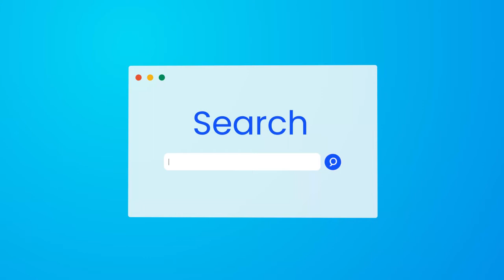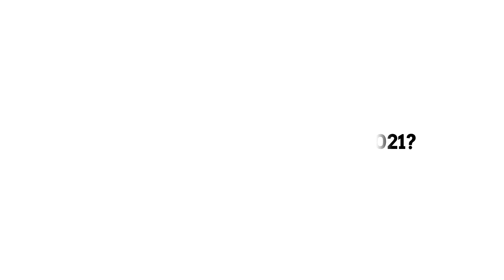Top 10 Recipes Trending in Malaysia - 2020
Let's throwback a bit about what recipes that trending last year. Which recipes that you have tried?

For me, I already tried Dalgona Coffee! 😎 It is so yummyy!! 😋

Source: Google Trends | See what was trending in 2020 - Malaysia

Credit to:
🎵 Midnight Snack